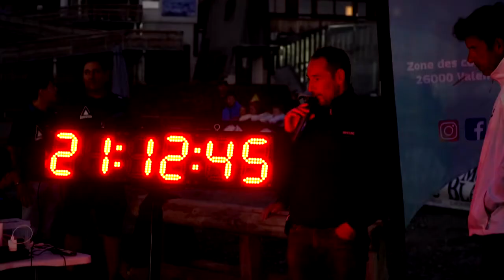Le Petit Journal de l'Alpe d'Huez du 16 août 2022 - Challenge Cécile Narcy - Label villages fleuris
Au programme : Samuel Equy s'attaque au Challenge Cécile Narcy et l'Alpe d'Huez en route pour une 3ème fleur ...